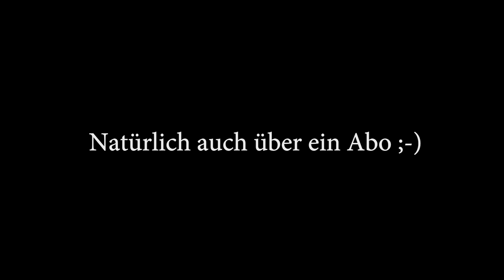Beste Probefahrt 4Ever! Jaguar F Type R - Sound ist der Wahnsinn! Awesome! V8- Deutsch - Cabrio 😄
Jaguar F-Type R - V8 - Sound - Cabrio - Beschleunigung - Amazing - Vlog -

Mein Equipment:
Sony FDR-X3000R

Hi Leute! Hier ist ein Ausschnitt von der geilsten Probefahrt meines Lebens! Der Klang ist der Wahnsinn! Ich musste vor Freude so oft lachen! :-D Viel Spaß mit dem Video!

Beste Grüße
Euer Sascha